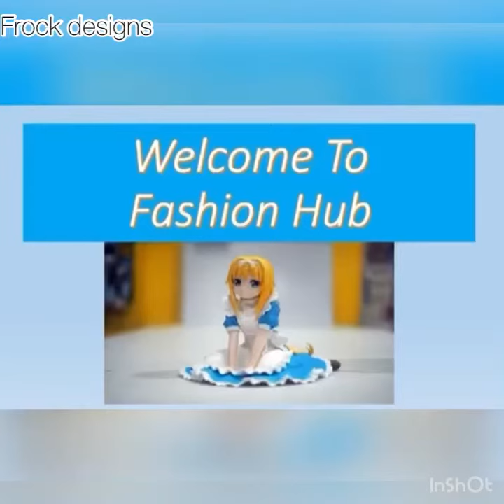Trendy Summer Frock Designs For Eid || Beautiful Lawn Frock Designing Ideas 2022